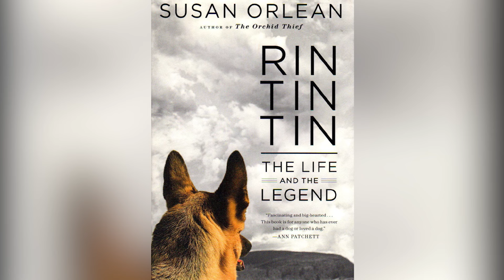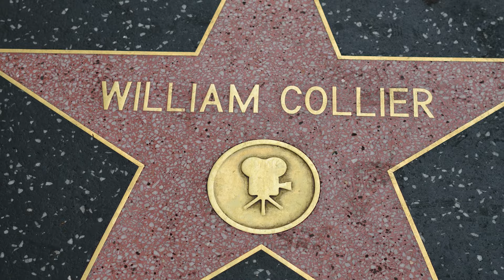Animals That Got Paid More Than The Actors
Thought animals worked for free in Hollywood? Think again! You've got to pay all your actors — even the ones who can't qualify for a credit card. In fact, these furry friends earned more than human beings working on the same projects.

Sit! Stay! Make fat stacks! | 0:00
We're not on unemployment anymore | 1:31
Well, I'll be a monkey's accountant | 2:48
Barking all the way to the bank | 4:20
The paws of fate | 5:23